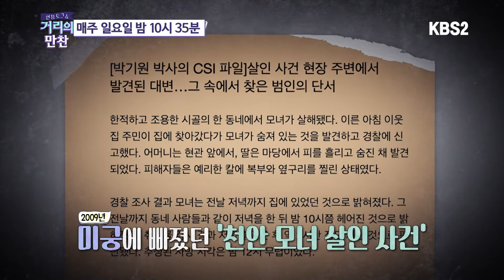[범죄] 과학수사 전문가가 말하는 "완전 범죄는 없다" (든든)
대변으로 범인을 잡은 사연은?
범죄현장은 반.드.시. 흔적을 남긴다!

💓 매일매일 올라오는 유익한 콘텐츠 받아보세요!